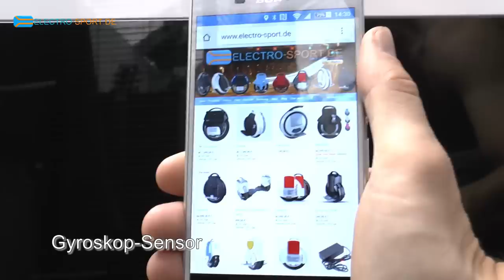Wie funktioniert ein elektrisches, selbstbalancierendes Einrad (EUC) ?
Wie funktioniert ein elektrisches Einrad?

Keine Werbung in unseren Videos - willst Du für meinen Kanal spenden?